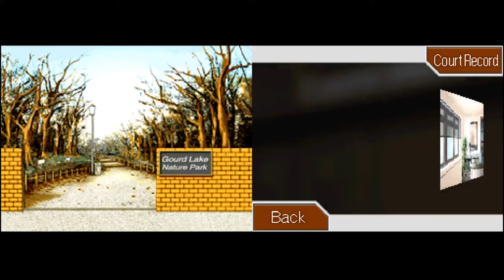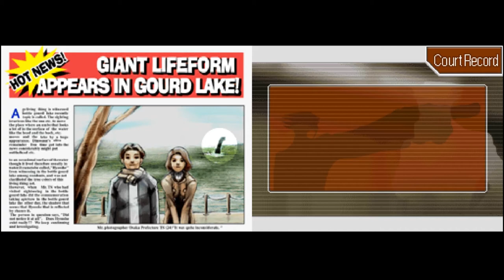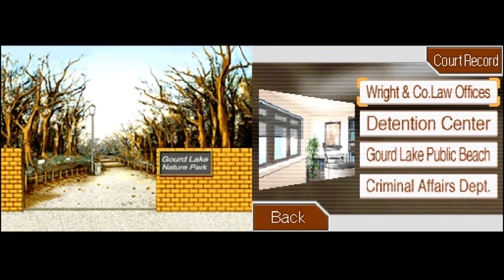Helping a Frenemy (Let's Play Phoenix Wright: Ace Attoney #12)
Miles Edgeworth is accused of murder and only his Rival can get him out of this mess